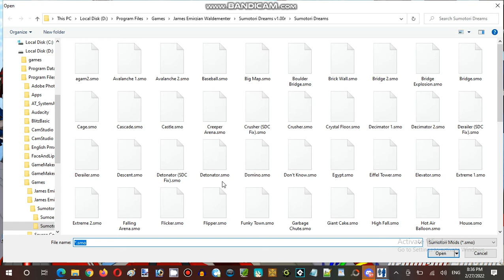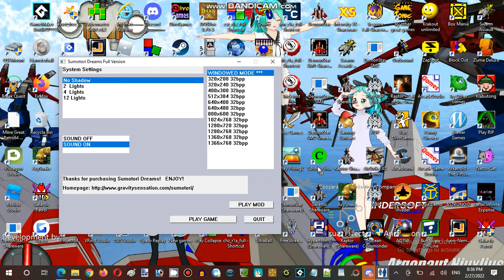Ice Cream Sundays Hour Streaming at Hunter's Server Establishment 08 Part 03